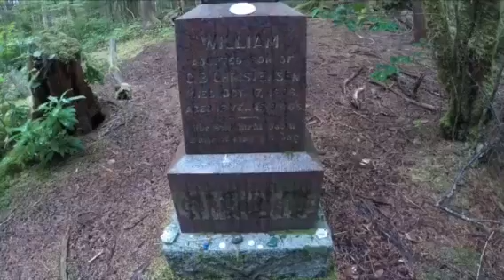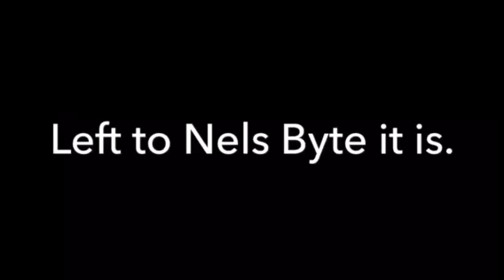Cape Scott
Hiking Cape Scott Provincial Park on the northern tip of Vancouver Island British Columbia. This hike I did with my son over the three days of a long weekend. The terrain is relatively flat with minor decent and accents in and out of stream gullies. The park gets a lot of fog and rainfall and the trail seldom dries up so trail conditions are slippery and muddy. We did this hike the first weekend in august after quite a dry summer and the trail was still muddy in spots. Some sections of the trail are boardwalk and stairs. Other sections are on puncheon, small logs across the trail to keep you out of the mud, this however makes for very slippery conditions on slimy logs, especially when legs and ankles start to get tired. The majority of the trail is through forest area with some spectacular large firs and cedars along the route.
Once you make it to the coast the beaches are extraordinary. If your goal is to make it to the light house I recommend you stay at Nels Bite, unless you feel your legs can make it to Grice Bay in one shot, ours couldn't.  We camped right on the beach at Nels Bite with the draw back of getting sand in all your gear, Id still say it was worth it though, the beach was beautiful, All the beaches are beautiful. The second day we set out for the lighthouse. From Nels Byte to the lighthouse and back is a comfortable day trip. We left our tent and packs at Nels so we weren't packing the added weight, a welcomed break from the day before.The trail alternates from woods to beach and back. trails are marked by colorful fishing buoys so they are easy to spot from the beaches. Grice Bay is a beautiful spot to stop and explore, its a protected bay and was one the site of military barracks. The sand dunes there are fun to explore but a word of cation, there are wolves there. We saw lots of tracks and signs in the sand dunes The group that came up behind us reported seeing a wolf pulling a fish from the ocean just after we left. The lighthouse keeper informed us that there is a den located in that area. There was supposed to be a fresh water source at Grice but we never found it, when you get to the light house you can refill your canteen there. The trail from Grice to the lighthouse is a bit of an ankle twister as a good portion of it was constructed as a wood plank road for the local military contingent that was there. The planks are all rotten now so you need to watch your step.
The next day we packed up camp at Nels Byte and headed back to the trail head parking lot. With less sight seeing on the way back we did it in half the time. I also think my 12 year old son was motivated by the promise of a juicy White Spot burger in Campbell river on the drive home. There is a lot to see on this hike a nice blend of raw natural beauty and old history, Just the kind of hike I like. I would do it again and likely will, I have 2 daughters that need to see it as well.